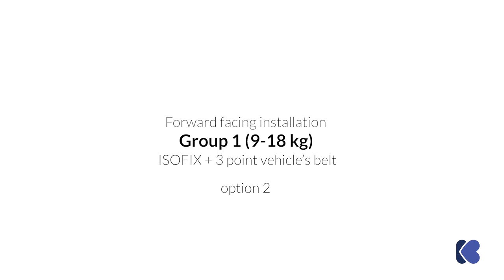KikkaBoo | Car seat Twister ISOFIX group 0+/1/2 (0-25 kg)